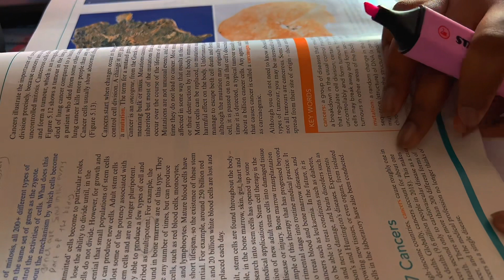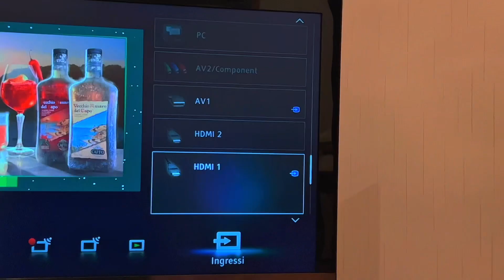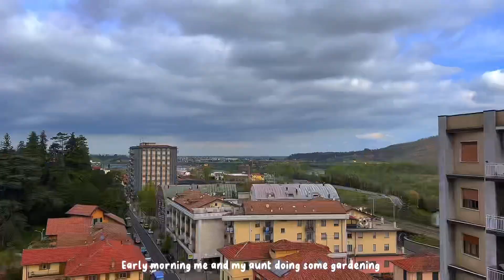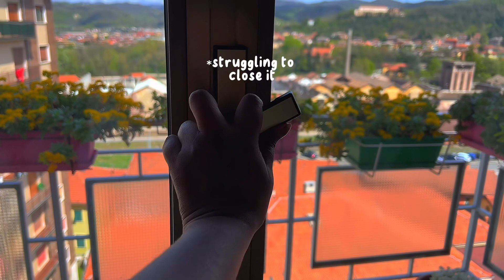*Week in my life* : going back to my hometown for a week, trying lot of foods, homemade cook 💗🥗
Hey guys ! I just edited this video as I filmed it some days ago ! So enjoy !!!